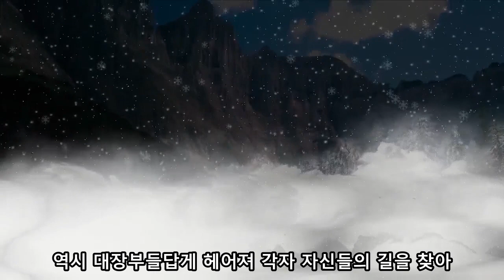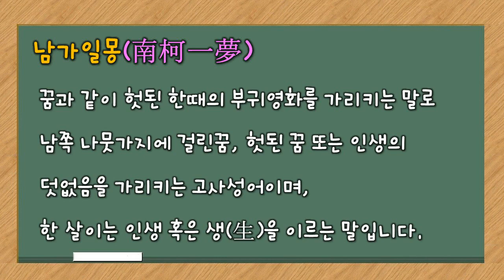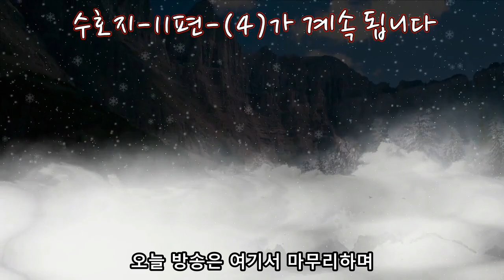수호지-11편-(3)스님 잠깐 공격을 멈추고 내 말을 들어보시오. 스님의 목소리가 어디서 많이 들어본 것처럼 귀에 익은 것 같은데 도대체 스님의 성씨가 어찌되오?[프리쏘울TV]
“땡초놈의 무기 쓰는 솜씨가 제법이구먼.”

그런 소리를 하고 난 후에도 둘은 수십 합은 족히 될 만큼 정신없이 서로 무기를 휘두르며 겨뤄 나가다 이번에는 뭔가 이상하다고 생각한 상대가 다급한 목소리로 내가 할 말이 있으니 잠깐만 손을 멈춰 보라고 말합니다.

그 소리를 듣고 이번에는 노지심도 뭔가 이상한 느낌이 들었던지 공격하던 손을 멈추자 맞장 뜨던 상대가 해가 비치는 밝은 숲 밖으로 나가며 다시 묻습니다.

“내가 느끼기에 그대 목소리가 어디서 많이 들어본 것 같고, 더욱이 싸우고 무기 쓰는 것도 많이 익은 듯한데 도대체 당신 이름이 무엇이오?”